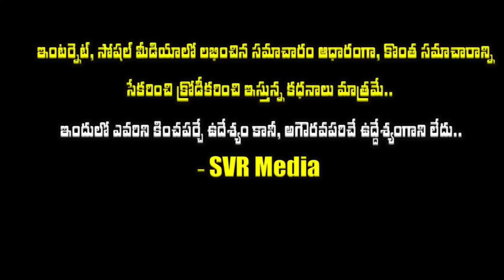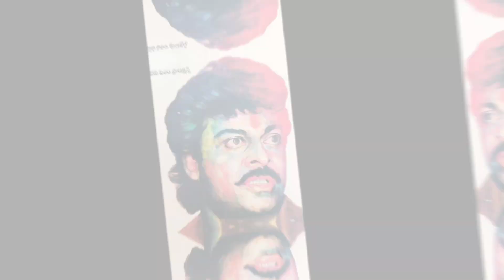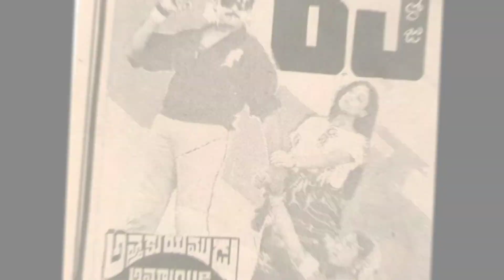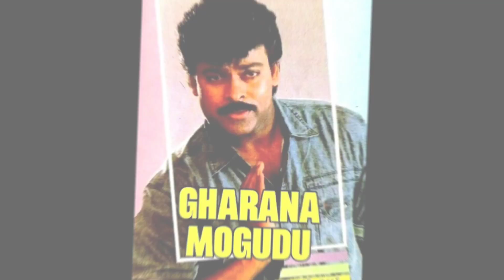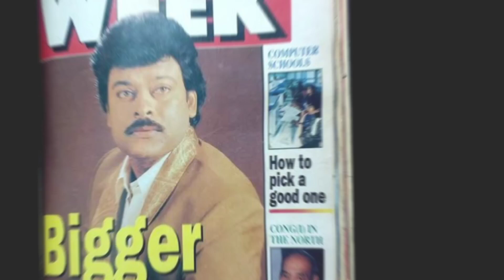💥🔥కలలో కూడా ఊహించని శిఖరాగ్ర స్థాయి మెగా ఫాన్స్ చూస్తే పండగే💥🔥|chiranjeevi peak time in his career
కలలో కూడా ఊహించని శిఖరాగ్ర స్థాయి మెగా ఫాన్స్ చూస్తే పండగే|chiranjeevi peak time in his career| chiranjeevi vrmedia16 @vrmedia16